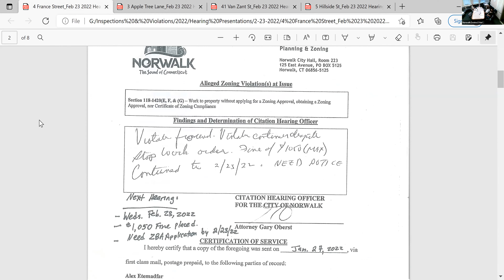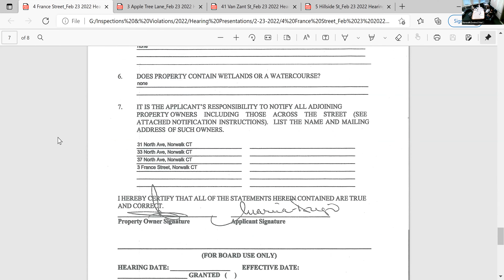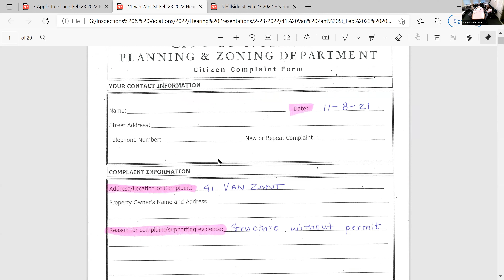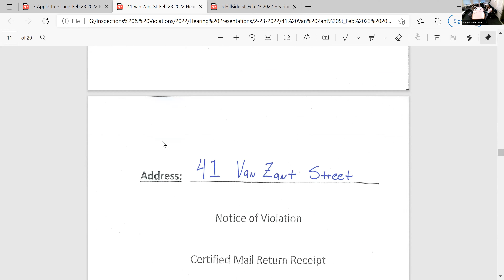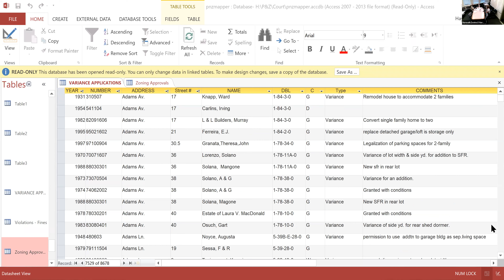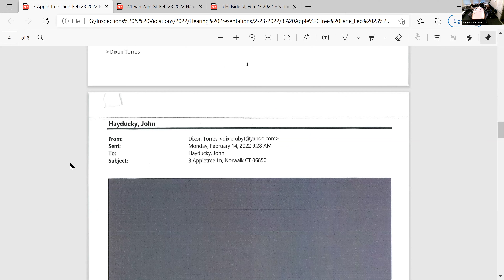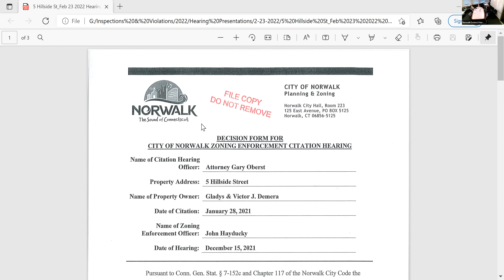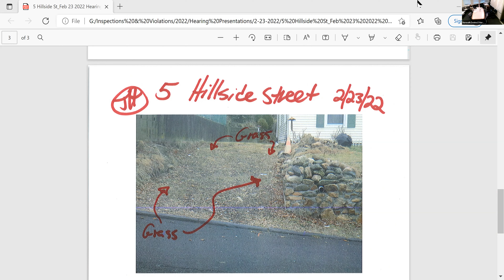Zoning Citation Hearing 2-23-2022